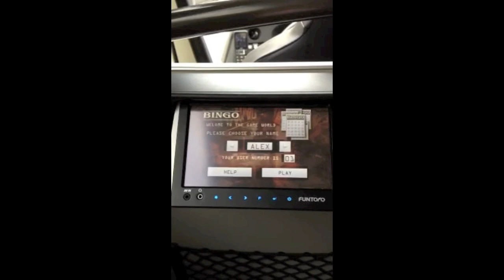Oad presenteert nieuwe bus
Oad Reizen presenteerde vandaag een splinternieuwe bus. Eén van de vernieuwingen, wellicht de meest revolutionaire, is het scherm dat voorin de bus hangt. Op dit scherm zal de hostess zichtbaar zijn voor alle passagiers wanneer zij een mededeling heeft. Zij wordt gefilmd met een kleine camera voorin de bus. Bij de chauffeur is ook een camera gemonteerd die de weg filmt, zodat passagiers precies kunnen zien wat er op de weg voor hen gebeurd. Er is een zeer uitgebreid entertainment-systeem aanwezig in de bus, waarmee onder andere Bingo kan worden gespeeld. Verder is de bus uitgerust met Digitenne, zodat klanten onderweg live televisie kunnen kijken vanaf hun stoel. Ook is de routeplanner zichtbaar, zodat men exact kan zien waar de bus rijdt en welke route er gereden zal worden. De stoelen bieden zeer veel comfort en zijn anders verstelbaar dan de normale stoel. Deze nieuwe stoelen kunnen iets uit elkaar gezet worden en de hoofdsteunen zijn in hoogte verstelbaar, waardoor de stoelen veel weg hebben van een vliegtuigstoel.

Tom van Apeldoorn, uitgever en hoofdredacteur van vakblad Reisburo Actueel, mocht een kijkje nemen aan boord van de nieuwe bus.